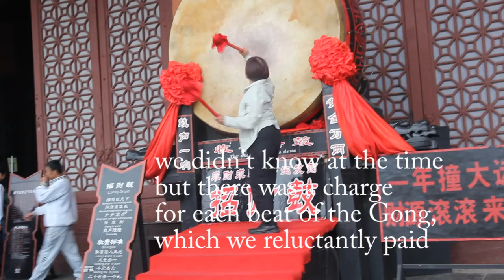China: selected scenes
Scenes from our vacation to China: Cloisonne & Silk factories among other tourists spots